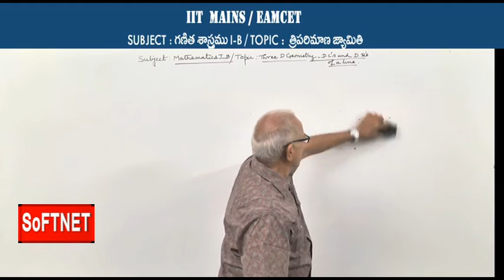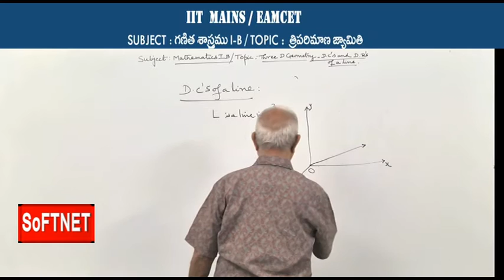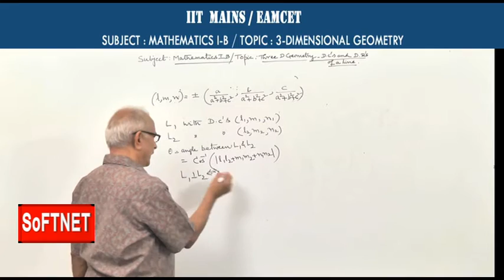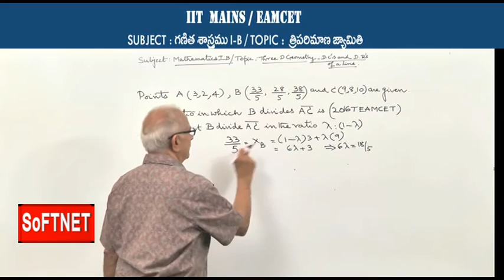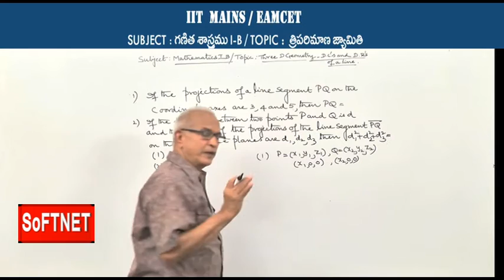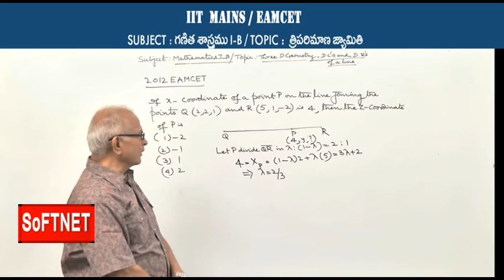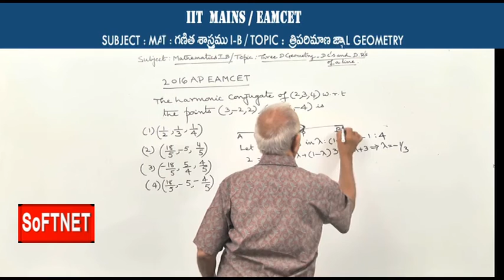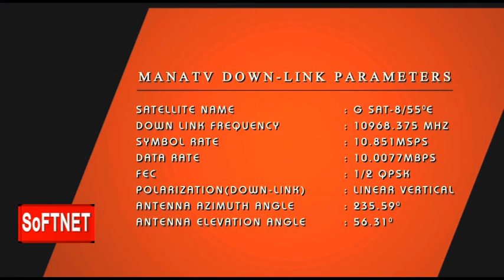Maths 1B || Three Dimensional Geometry - P1 || Padmanabham